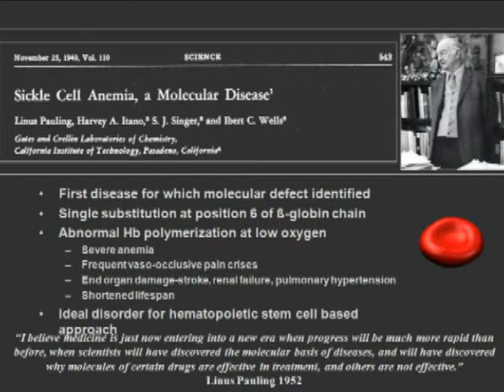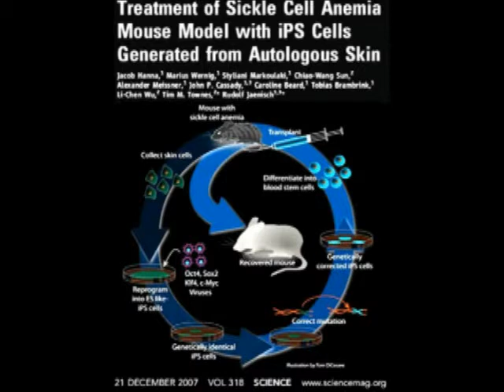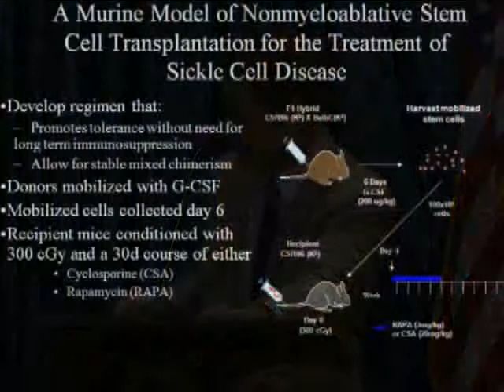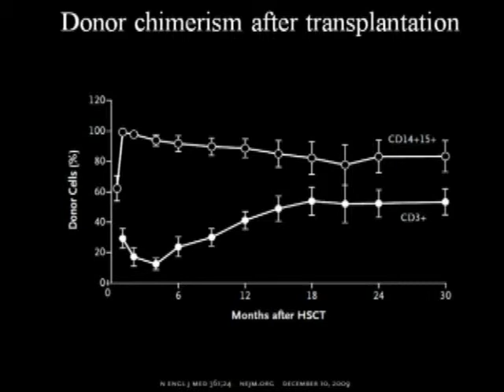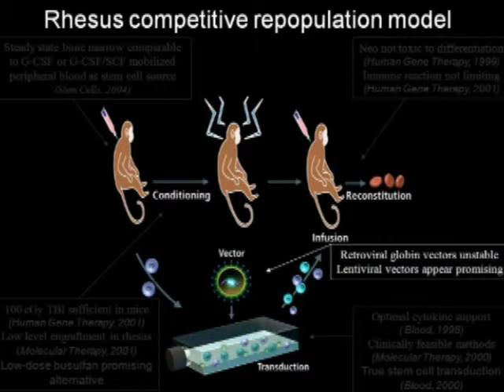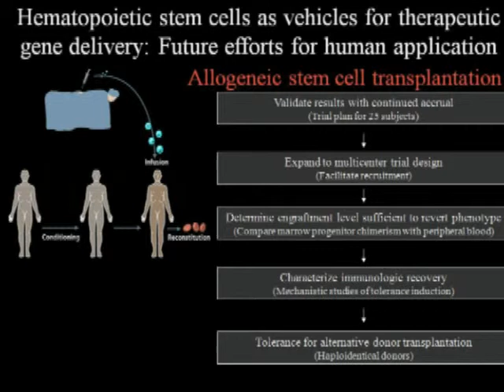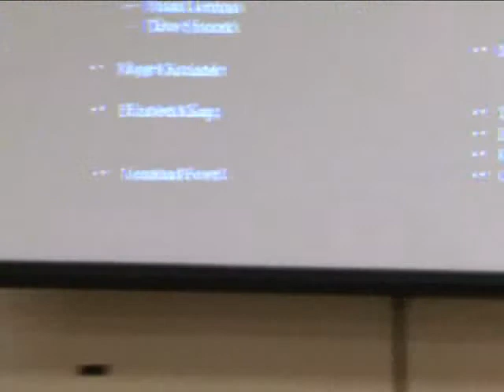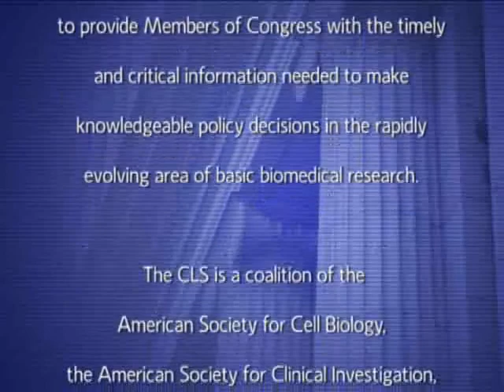Stem Cells in Gene Therapy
Watch Dr. John Tisdale of the National Institute of Diabetes and Digestive and Kidney Diseases at the National Institutes of Health brief the Congressional Biomedical Research Caucus on Stem Cells in Gene Therapy. Dr. Tisdale describes a new method of bone marrow transplantation that has effectively reversed sickle cell disease. In trials, nearly 200 children with severe sickle cell disease were cured with complete bone marrow transplants after undergoing a regimen in which their own marrow was completely destroyed with chemotherapy. That regimen, however, proved too toxic for adults, who have years of accumulated organ damage from the disease and are less able to tolerate complete marrow transplantation. In a separate trial, Dr. Tisdale and others sought to only partially replace the patients' bone marrow--believing that the healthy cells would outlast and completely replace the disease-causing cells. After 2 1/2 years of follow-up, all 10 recipients were alive and sickle cell disease was eliminated in nine.